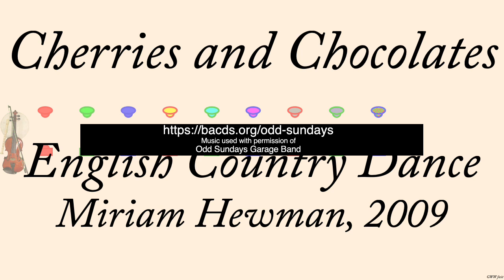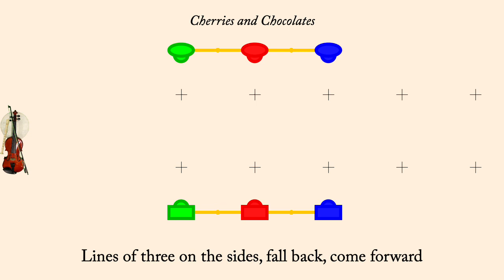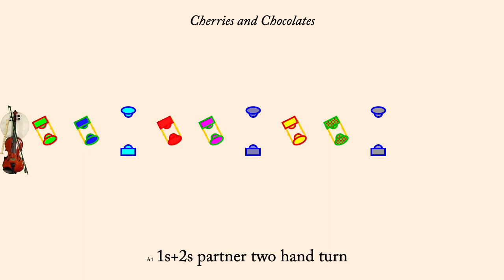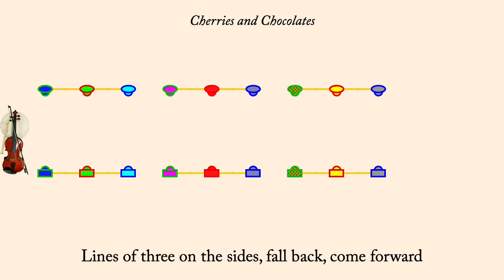Cherries and Chocolates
Cherries and Chocolates is an English Country Dance Miriam Hewman in 2009. It is a proper triple minor dance.

The tune, "Cherries", was composed by David Knight. It was performed by the Odd Sundays Garage Band—Judy Linsenberg, Shira Kammen and Patti Cobb.